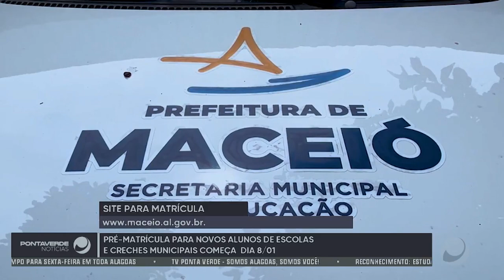Pré-matrícula para novos alunos de escolas e creches municipais começa dia 08/01